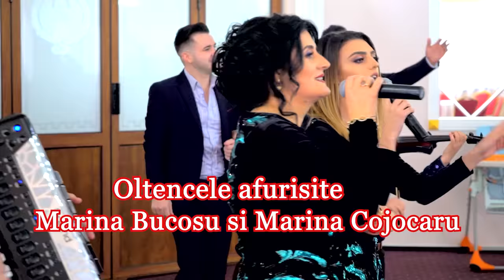Selecții cele mai tari clipuri video -Oltencele afurisite Marina Bucosu si Marina Cojocaru 1 ora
de Super Reflex (Marian BUCOSU)